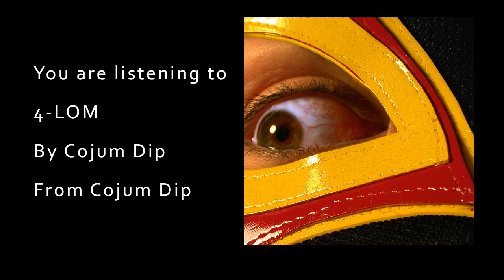4 LOM - Cojum Dip